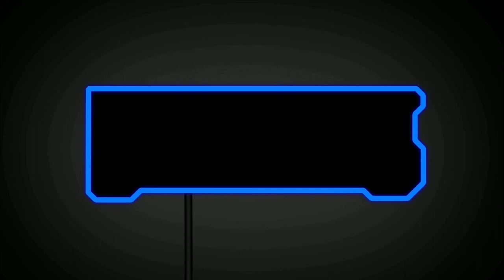🔴Ninja 3 By Oliver Gaming | All Levels In One Video